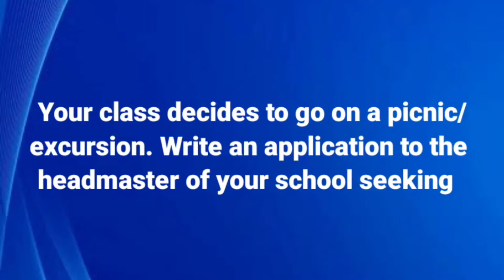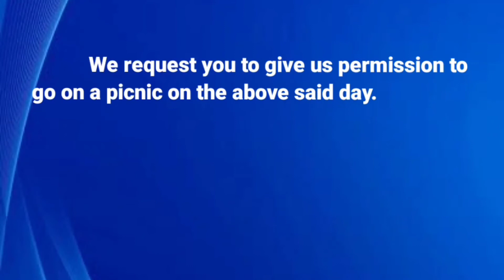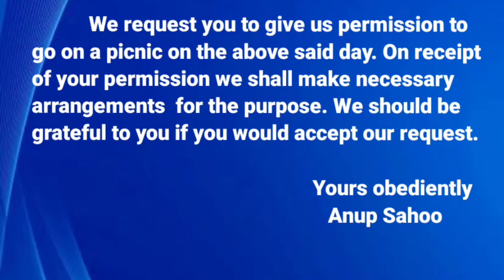write an application to the headmaster seeking his permission to go on a picnic